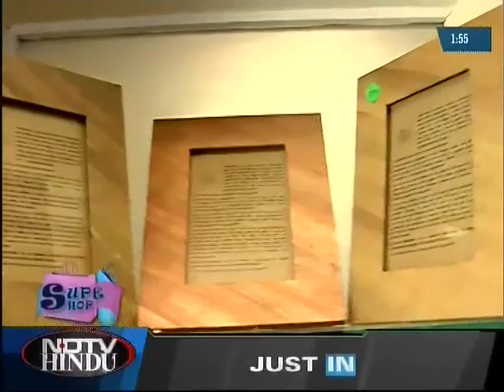SUPER SHOPPER - EPI 33 3(3) - KILOL - NDTV HINDU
KILOL - SOUMYA

Kilol is synonymous with block printed fabric. Unconventional and unique designs are what make the brand what it is - they are equally comfortable with delicate traditional designs as they are with modern adaptations of the same. Apart from running fabric, saris and free size salwars the store also stocks home furnishing items and some great looking accessories and shoes.